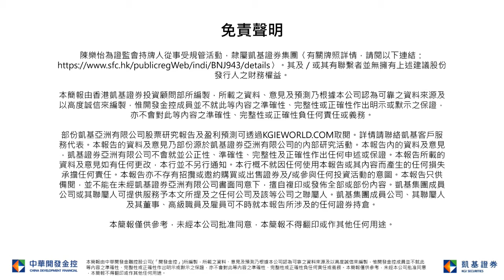持續在50天均線（29,162點）反覆；注視A股走勢和港股通流向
凱基早晨評論-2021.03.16 昆侖能源 (135)
個股推介
昆侖能源(135): 隋著工業活動復甦及強勁暖氣需求，我們預期昆侖能源(0135)去年下半年零售燃氣銷售量將環比加速，年增幅超兩成。今年銷氣量增長在經濟重回增長下預期將維持強勁，國際油價及液化天然氣價格反彈有助公司利潤率提升。昆侖能源早前宣佈出售北京管道及大連LNG權益予國家管網，價值409億元人民幣，預期銷售後公司可集中核心天然氣終端銷售業務，觸發價值重估。另外銷售中金額一半用於派發特別息，預計於3月23日公佈業績時披露更多細節。我們訂目標價9.4元，止蝕價7元。